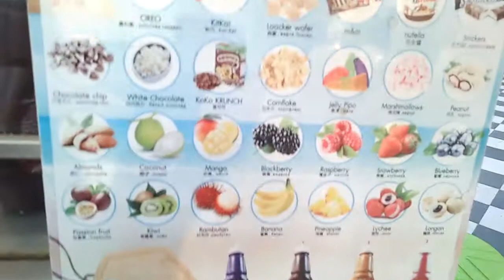Crème glacé thailand patong beach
Je vous présente les glaces dans la rue en thailande à patong beach

Mon voyage tv